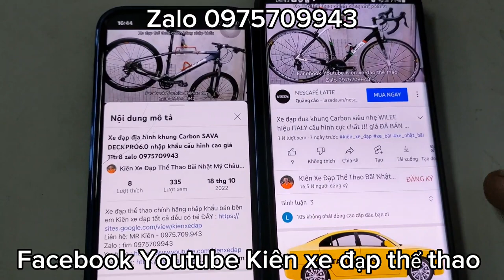Xe đạp địa hình MISSILE LIGH nhập khẩu cấu hình chất nhất phân khúc giá 13tr8 zalo 0975709943